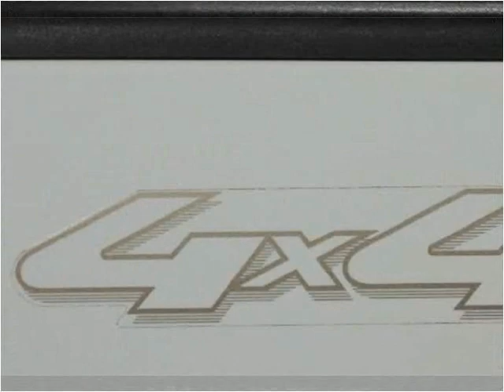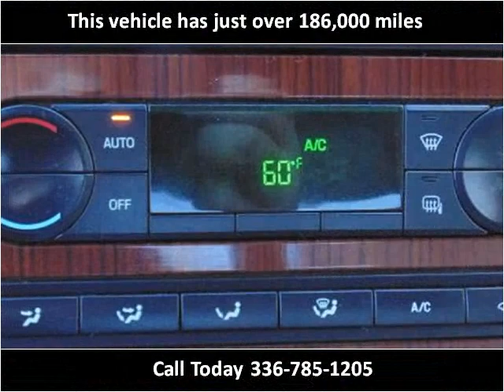2005 Ford F-150 Used Cars Winston-Salem NC